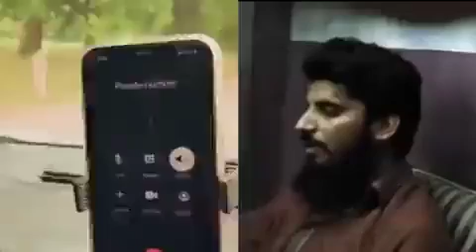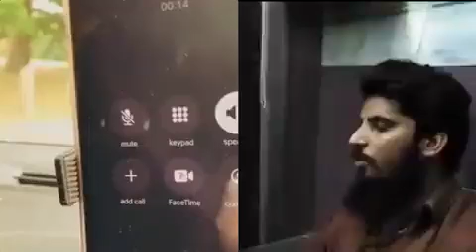‏لتر مارو اس بے شرم کو.......